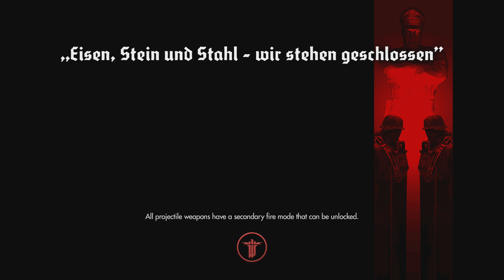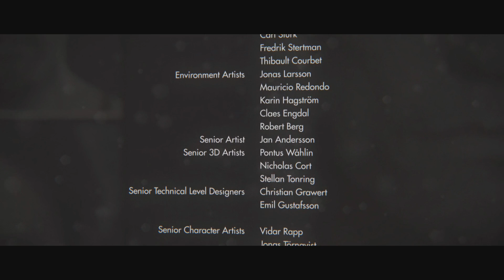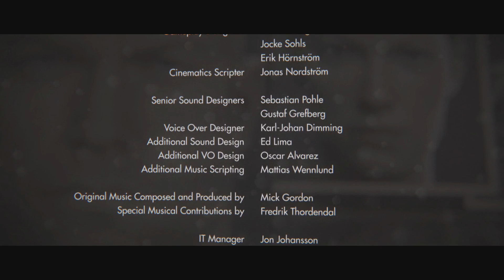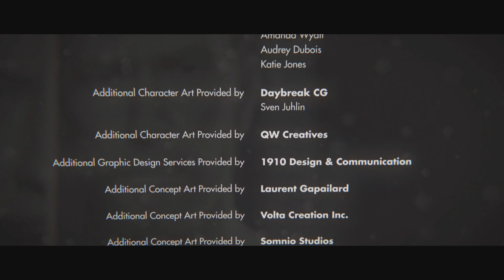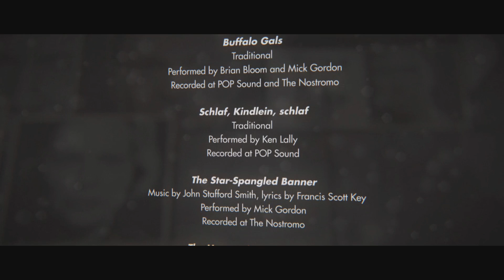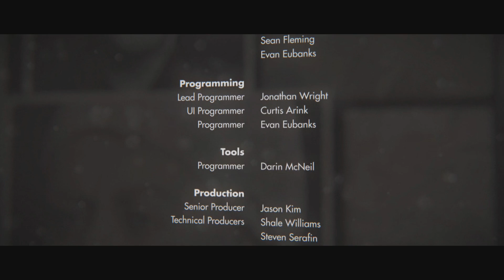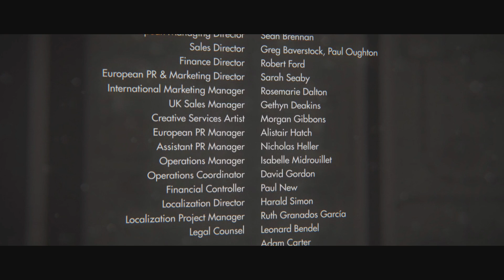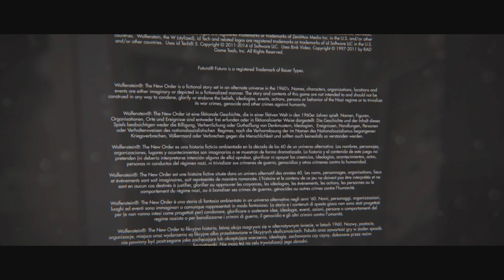Wolfenstein The New Order (Ode to Frau edition) playthrough with commentart part 11 (finale)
~Kuts~